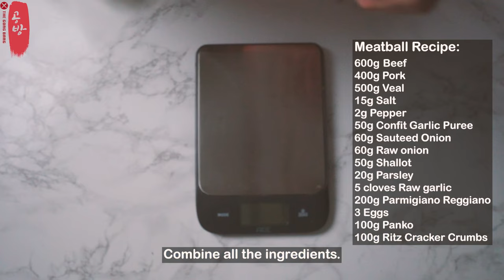Italian Meatballs: The Ultimate Comfort Food! | Tomato Sauce Meatballs with Polenta!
Today, I made tomato sauce meatballs, Italian-style meatballs with polenta!
It is one of my favorite comfort foods and I really enjoyed the taste!
The meatballs were tender and full of flavor. It went perfectly with rich and creamy polenta! Make a big portion and have it for days, it's even better the next day! (I had it with pasta the next day haha)

Music (thanks a lot for your amazing music!) :
Watch:

 • Good Evening — Am...
Watch:

 • Sunday — Land of ...